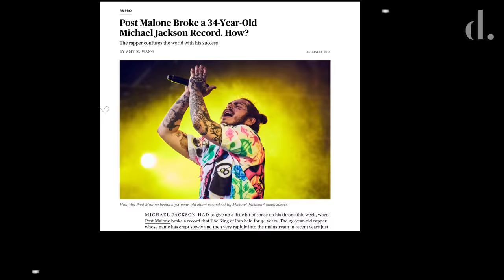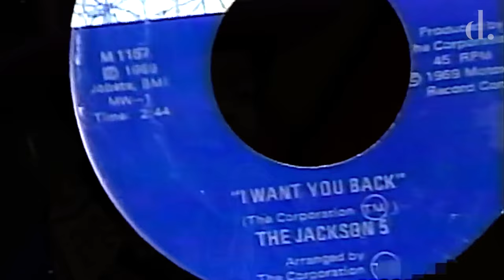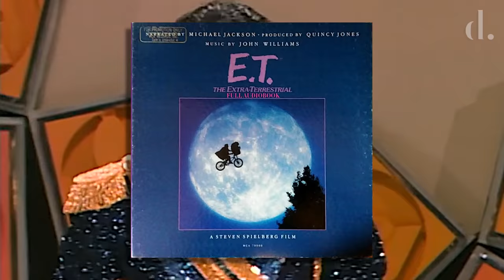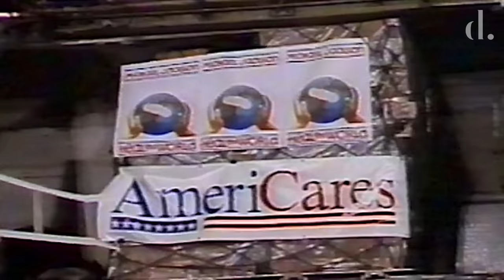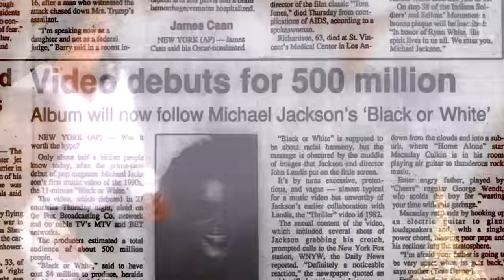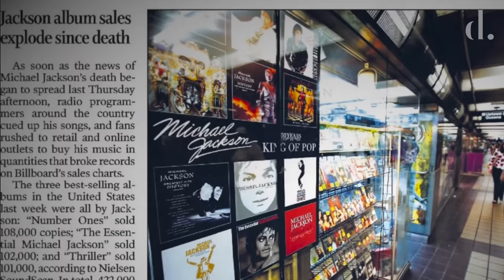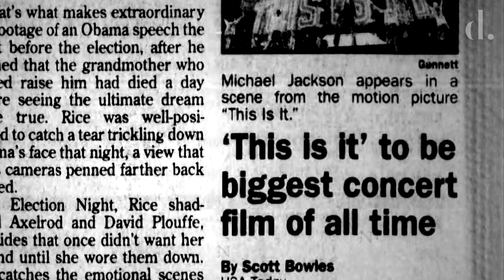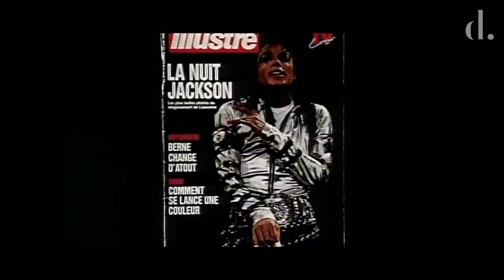Michael Jackson World Records That Changed Music FOREVER! | the detail.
Michael Jackson was the most awarded recording artist in the history of popular music and is recognised as the 'Most Successful Entertainer of All Time' by Guinness World Records, selling an estimated 1 billion records around the world.

But with common reports that his trailblazing feats have since been beaten by more contemporary artists, does the King of Pop still reign supreme? And what records has he maintained as part of his legacy?

Who Invented The Moonwalk? Hint: It's Not Michael Jackson
Why the Crotch Grabbing? The REAL Reason for Michael Jackson’s Trademark Move
Where's Michael Jackson's ICONIC Glove? Searching For 'Holy Grail' Memorabilia
Live MJ Vocals That Had Everyone Shook!